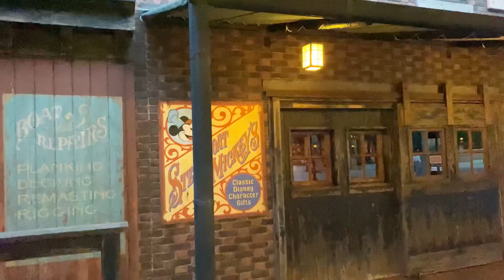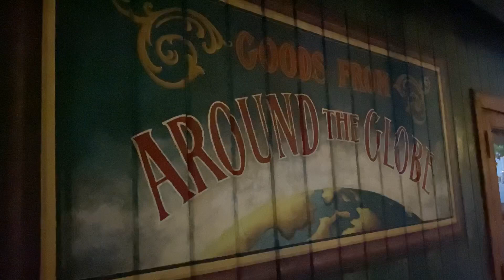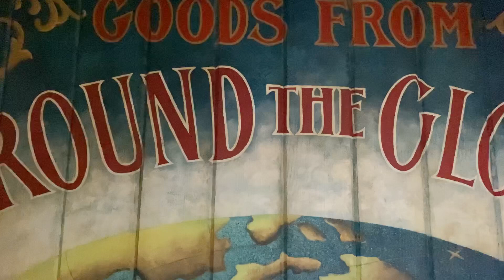隠れミッキー博士が教えるディズニーシーオススメのミッキー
本日はディズニーシーの隠れミッキーをご紹介！
普通の通路にも隠れミッキーは隠れています！
是非、探して見ましょう！